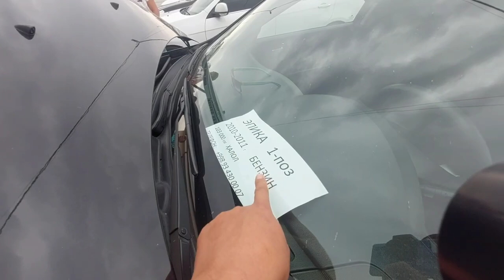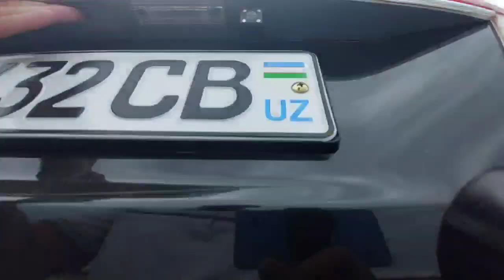Epica Narxlari Samarqand Mashina Bozori